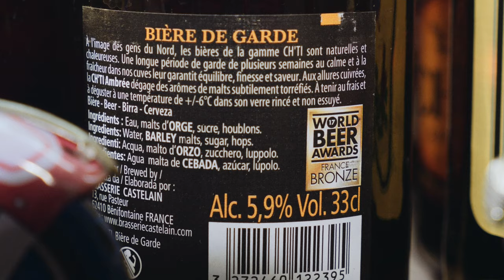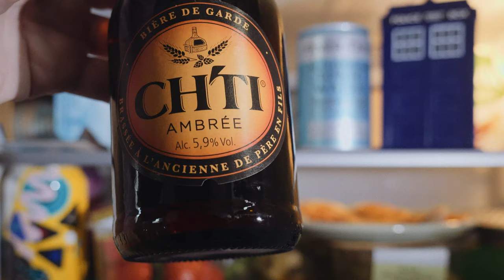Ch'ti Ambree : Beer Review.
A quick and tasty review of Ch'ti Ambree - a beer for me that evokes fabulous memories of France, holidays and sunshine.